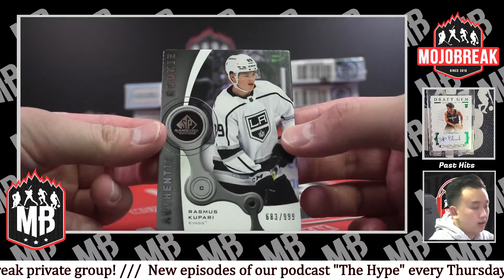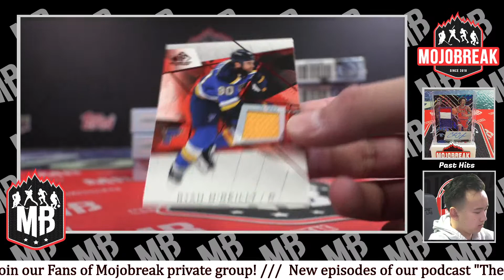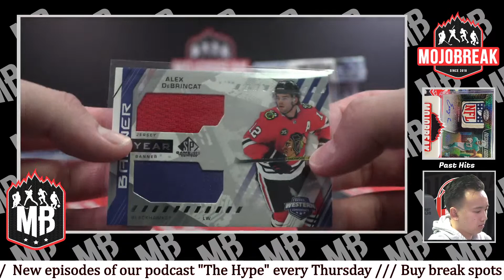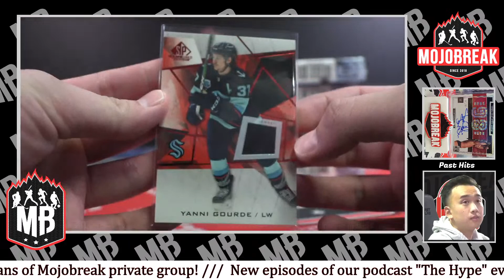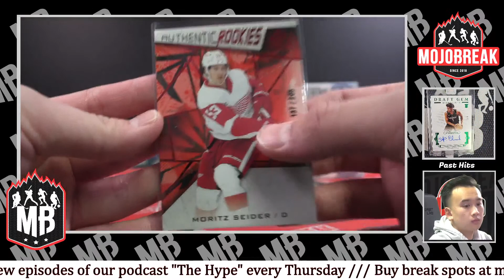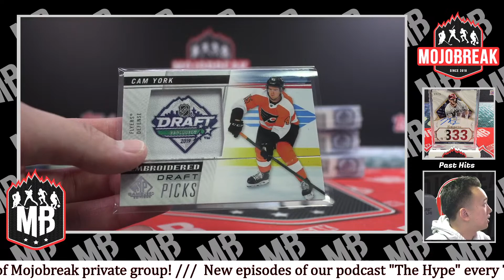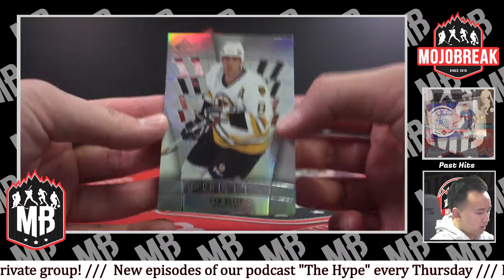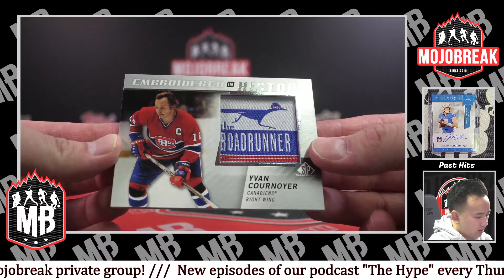2021-22 SP GAME USED HOCKEY 10 BOX BREAK #4